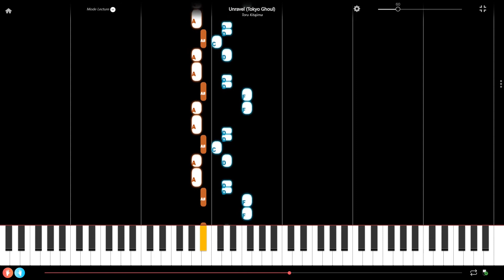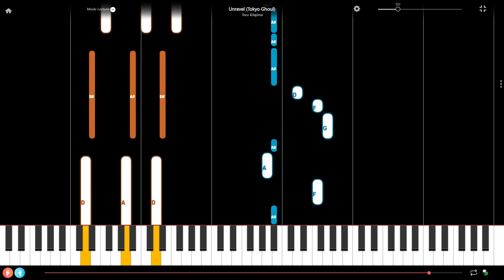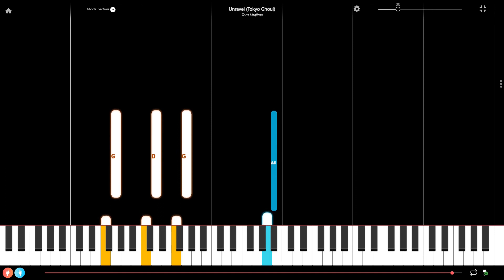Unravel from Tokyo Ghoul (Tōkyō Gūru) Slow Piano Tutorial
Here is a slow piano tutorial of Unravel from the manga Tokyo Ghoul (Tōkyō Gūru) composed by Toru Kitajima. If this piano tutorial is slow, check the one with initial speed